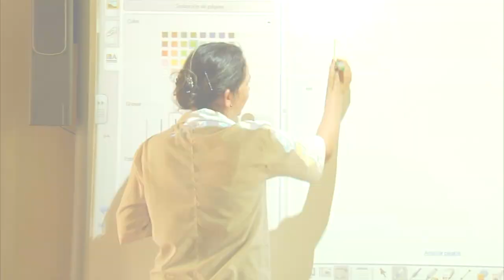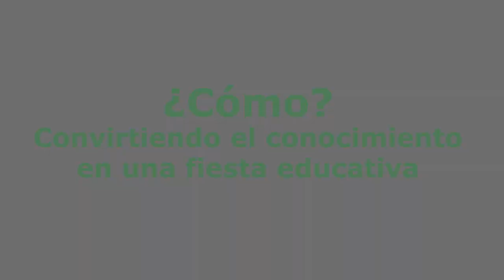Olimpiadas del Conocimiento Antioquia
Con la gran fiesta del conocimiento de nuestro Departamento seguimos abriendo la puerta de las oportunidades para hacer de la educación el motor de la transformación.